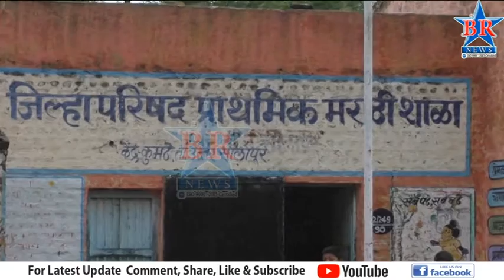वर्गात आणि वर्गाबाहेर पावसाचं पाणी